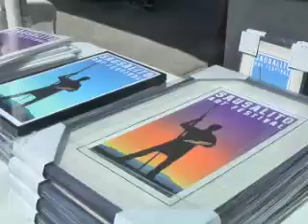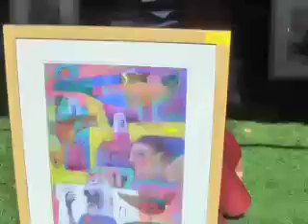Sausalito Art Festival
2010